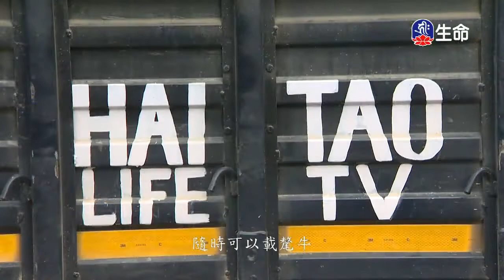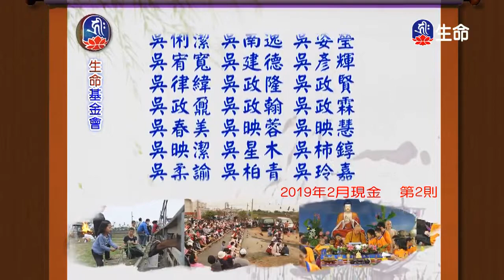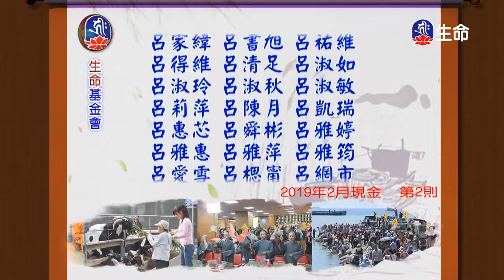佛教的善巧方便-2_海濤法師般若講座_(lifetv_20200129_06：30)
海濤法師般若講座_佛教的善巧方便。

        生命電視台電視節目 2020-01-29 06：30( 6:00:00~7:00:00 ) 轉錄上傳。